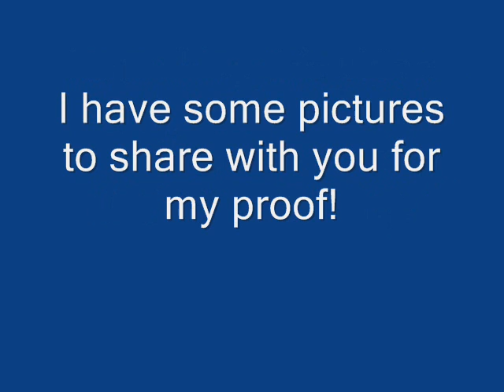Club Penguin: Rookie coming to Underwater/Expedition Party?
Hi! Some of you might know that there is a Underwater or Expedition party coming! Im not really sure what party it is but i think Rookie is gonna be there. This is the party for January 2012. Also Rookie might have a new BG( Background) Im sorry for the confusion of which party it is but its defiantly gonna be awesome!

(Im really good with cheats so if you want an author im good with that)